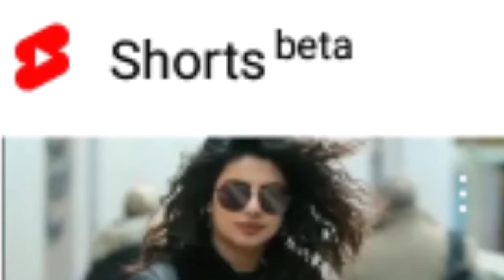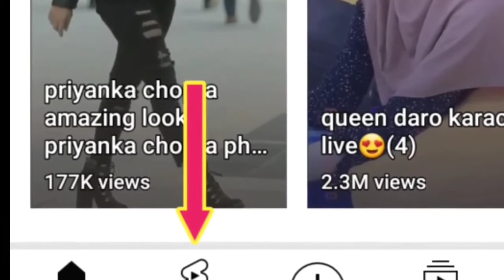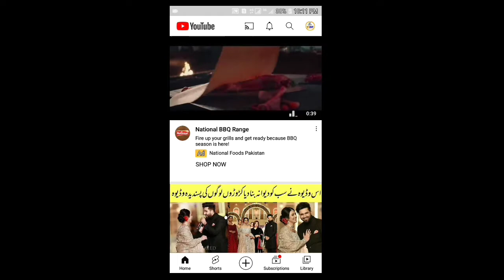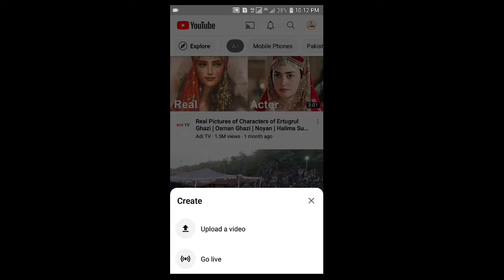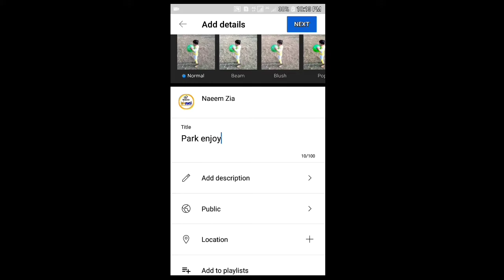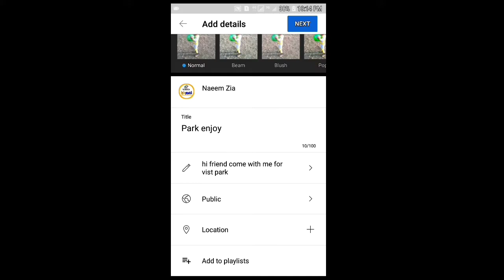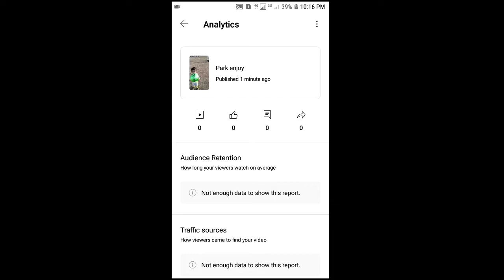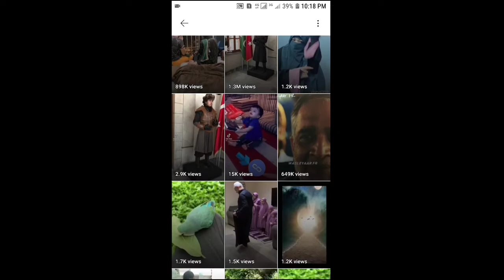How to get youtube shorts option in pakistan | Youtube shorts Monetization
hi friends,
here is the video about youtube short videos in pakistan, short videos monitization in pakistan all information about youtube shorts are available in this video so watch the video till end.

How to make short video on youtube
How to make mony on youtube short video
Short beta enable
short beta enable in pakistan youtube
short video on youtube
short video on youtube size
Short beta in pakistan
how to add short video on youtube
how to add short videos on mobile
Short video
youtube par kaise dale

Please see complete video till end.
Dont skip any step.